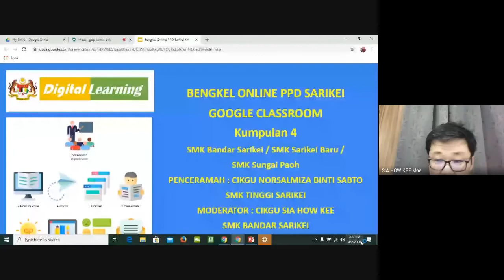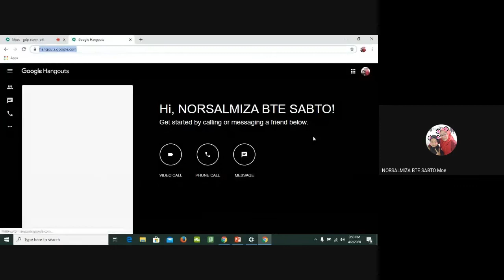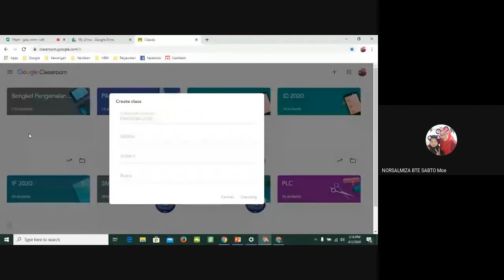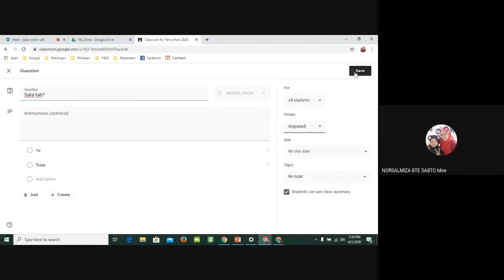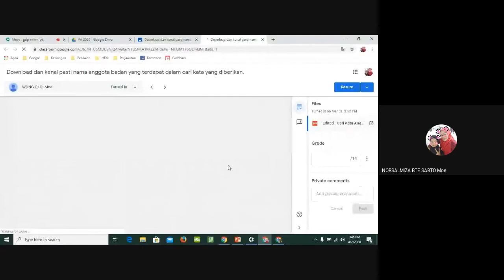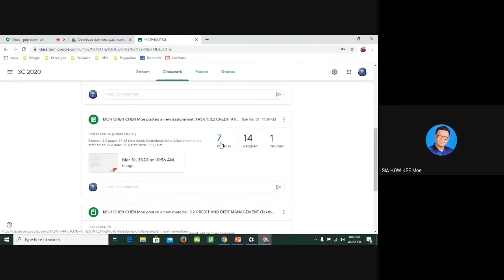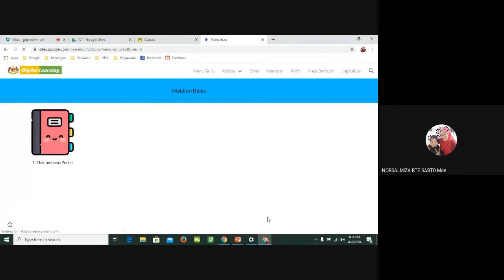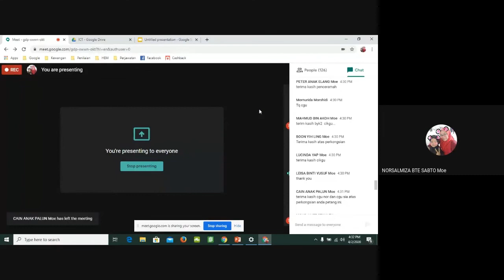Bengkel Pengupayaan dan Pembudayaan PdP Online PPD Sarikei Siri-2-4 (Pengenalan Google Classroom)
Bengkel Dikendalikan Oleh Norsalmiza Binti Sabto (GICT SMK Tinggi Sarikei) & Sia Hoe Kee (Guru SMK Bandar Sarikei)  Pada 2 April 2020.